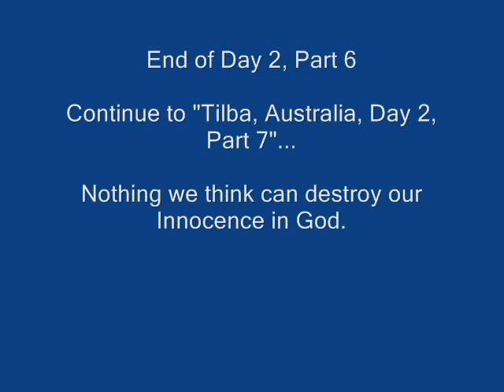David Hoffmeister ACIM Talk #12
Tilba, Australia, Day 2, Part 6 *